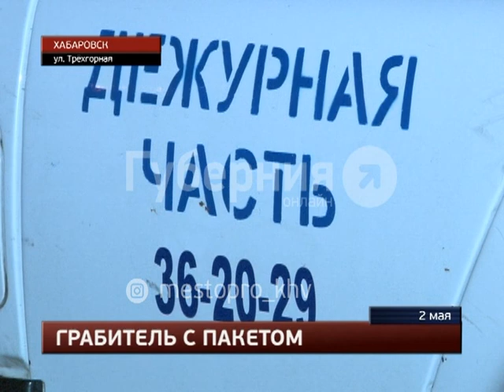Неизвестный ограбил продуктовый киоск в Хабаровске, вооружившись пакетом. MestoproTV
В Северном микрорайоне, неизвестный ограбил продуктовый киоск, расположенный у остановки «Детский сад» на улице Трехгорной, угрожая продавцу полиэтиленовым пакетом, сообщает портал «Губерния». Все последние происшествия вы можете найти в разделе "Место происшествия" на портале "Губерния"